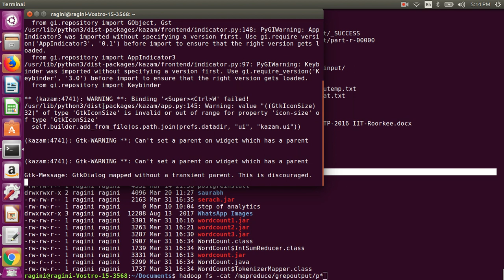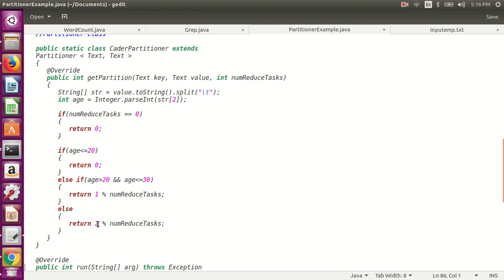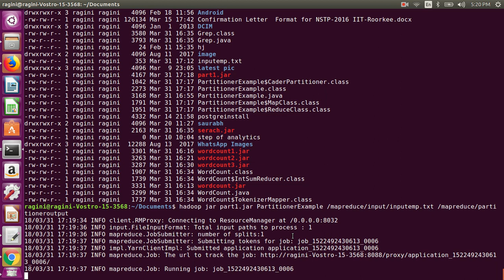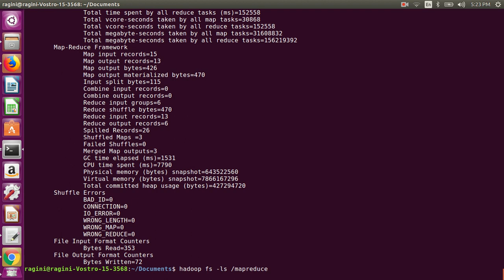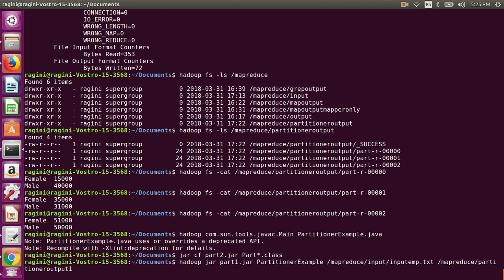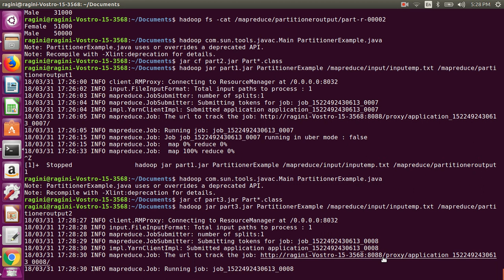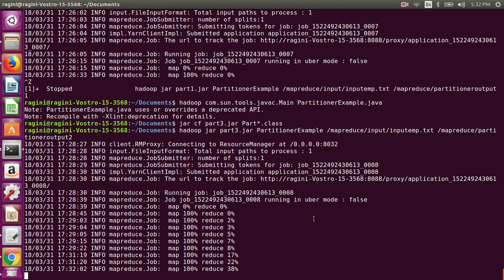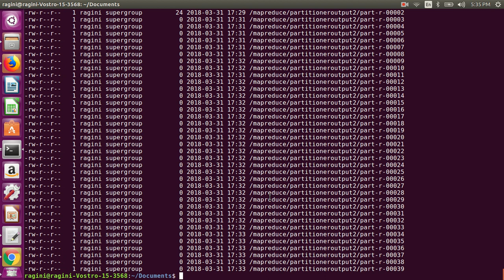MapReduce: MapReduce Partitioner | MapReduce Advantages and optimizations